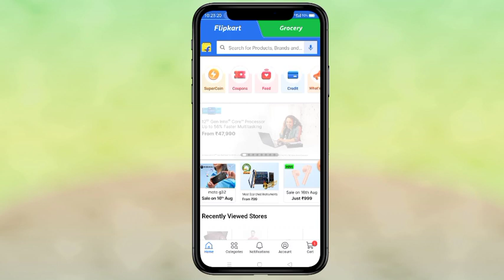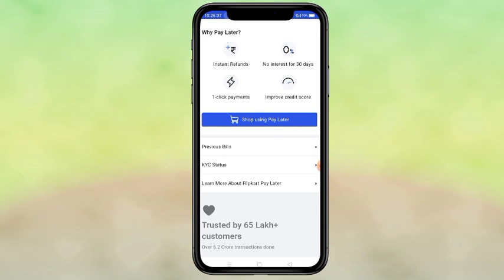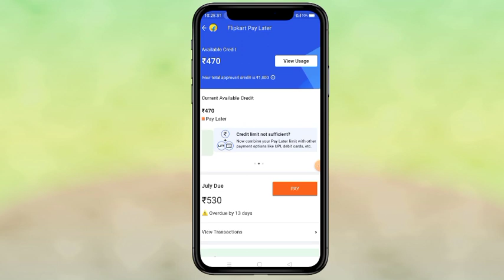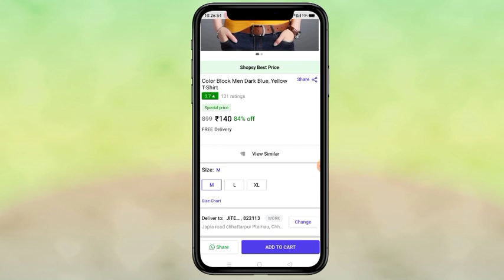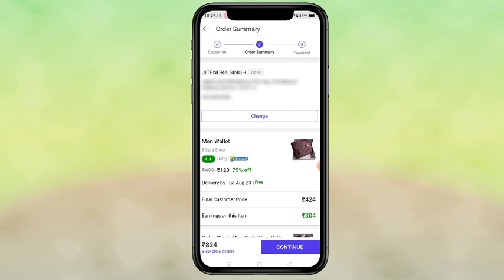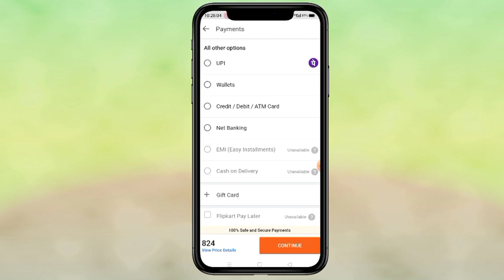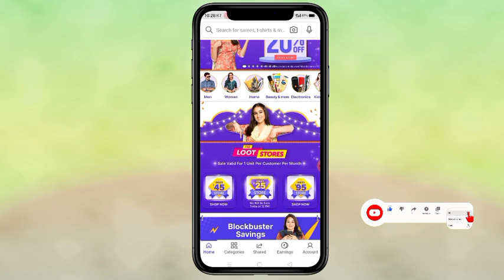flipkart pay later to bank transfer I flipkart pay later to bank transfer -how to flipkart pay later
flipkart pay later to bank transfer I flipkart pay later to bank transfer -how to flipkart pay later Tranfer money

flipkart pay later to bank transfer
flipkart pay later
flipkart pay later to bank account
how to transfer flipkart pay later money to bank account
flipkart wallet to bank account transfer
flipkart pay later activation
flipkart pay later balance to bank account
flipkart pay later se bank account me paise kaise le
flipkart pay later limit increaseflipk
art pay later emi option
how to use flip
kart pay later